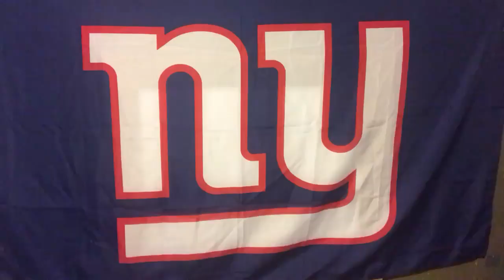MYBookie.ag Presents The NY Giants Post-Game Locker Room with Vic Dibitetto: Excuses are for Losers